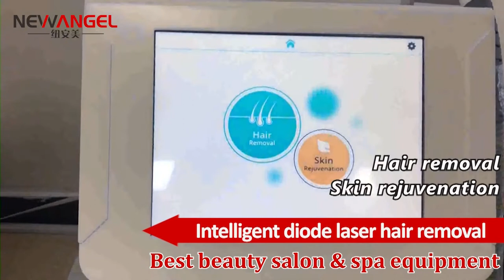The Newest Diode laser hair removal machine for all skin types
New arrival diode laser hair removal machine from Beijing Newangel
unique touchable handle design
dual operation systems
multifuntion